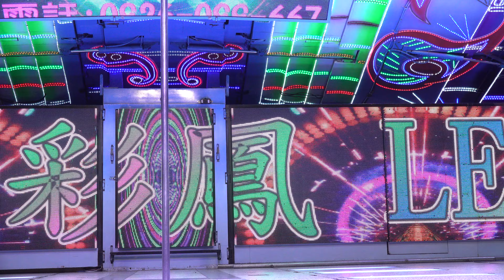公舘三仙宮敬神晚會rorrosrl 33